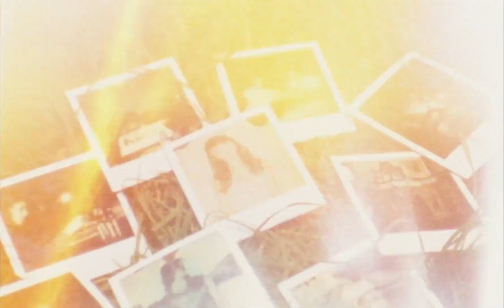Stay Lunar - Carseat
Film: I Believe in Unicorns (2014)